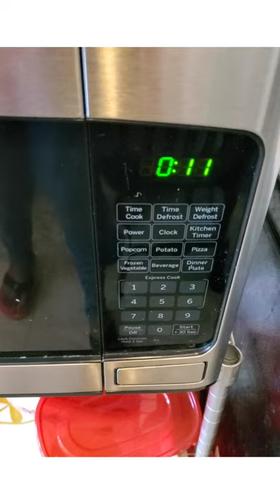60 seconds omelet in the microwave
in this video I will show you how you can make omelet in 60swconds in the microwave.